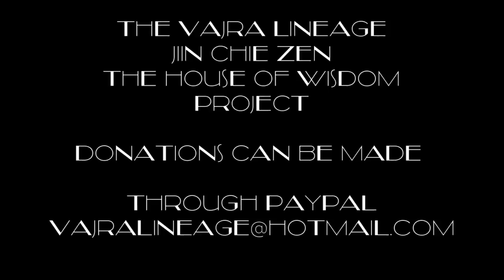The Vajra Lineage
Song, The Vajra Lineage Vajra Kiliya Meditation
The Works of The Morag Kaigo-Sha / The Caretaker The Vajra Lineage.